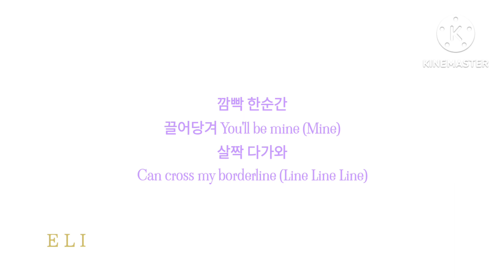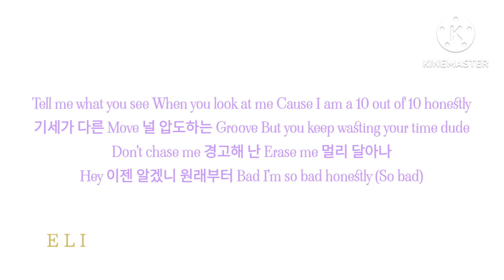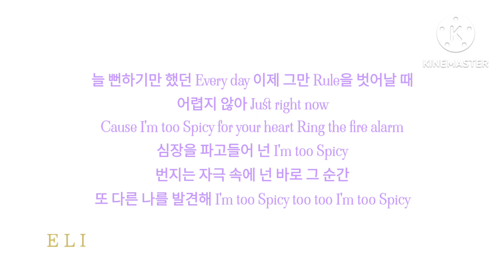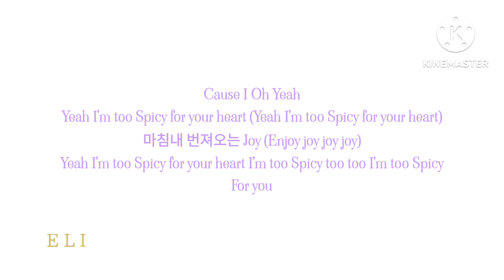aespa_에스파/Spicy_스파이시/가사